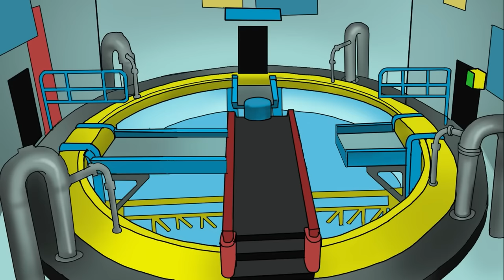Poppy playtime chapter 2 summary cartoon animation - Location of All Golden Statues.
파피플레이타임 2 요약- 황금 조각상
Poppy playtime chapter 2 summary animation - Location of All Golden Statues.
It's CAT FIGHT TIME!